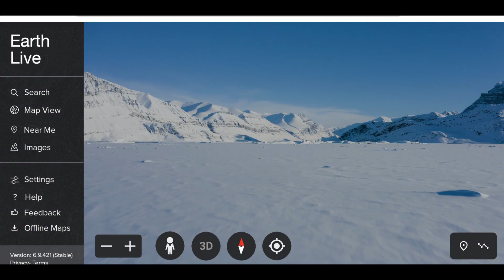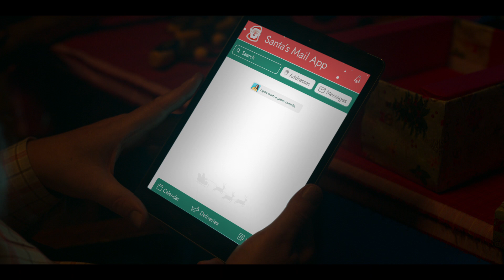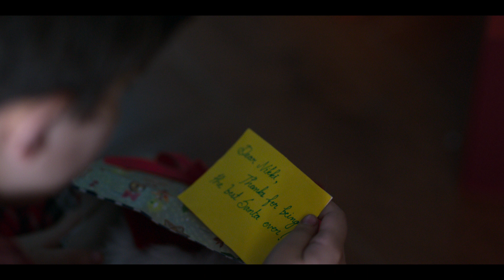Natal Secreto BYJU'S FutureSchool